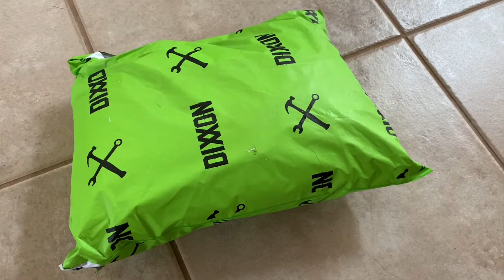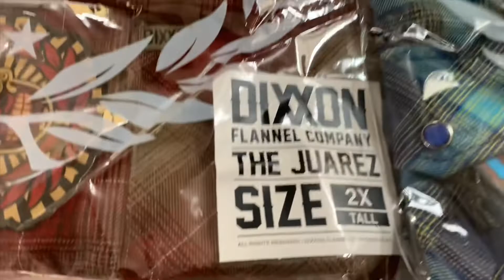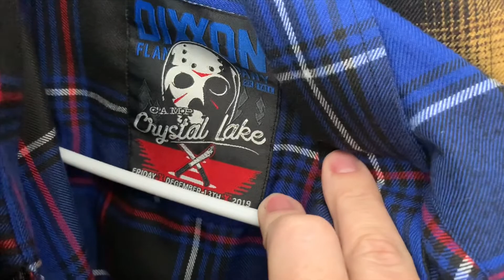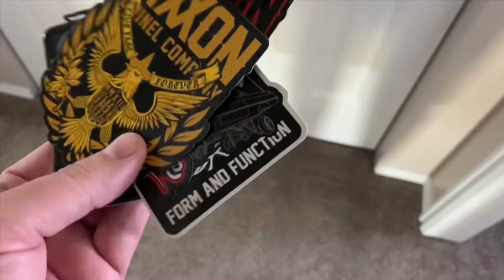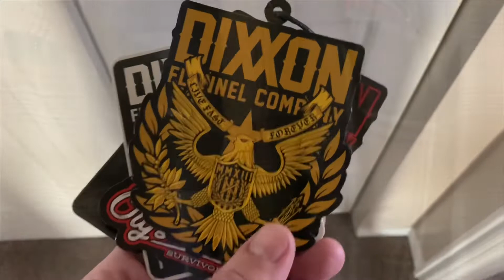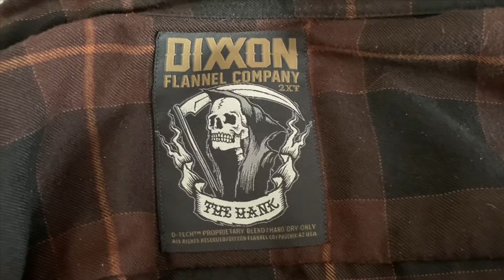Dixxon Flannel Co.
If you haven’t heard you need to try it!